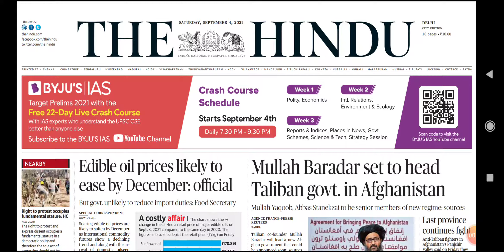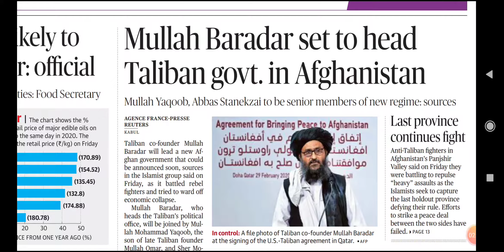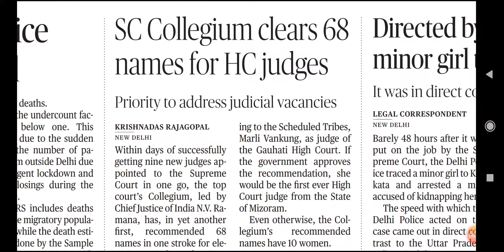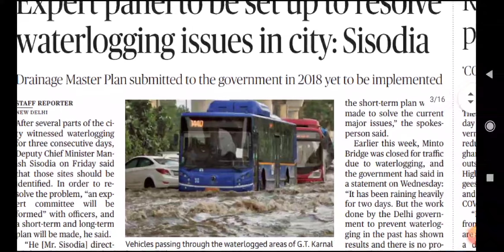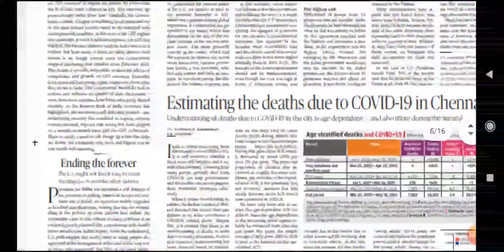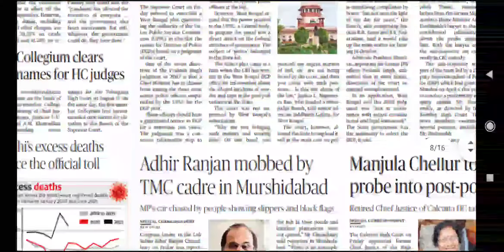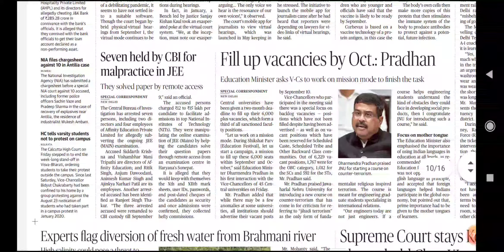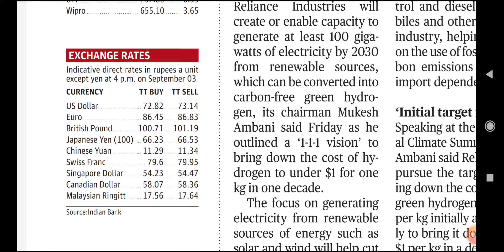4 September 2021 | The Hindu Newspaper Analysis | Current affairs 2021